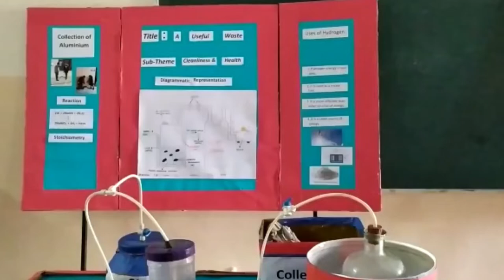Production of hydrogen gas from waste aluminium foil (Hydrogen Stove)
Setup for hydrogen Stove by producing hydrogen gas from waste aluminium foil.